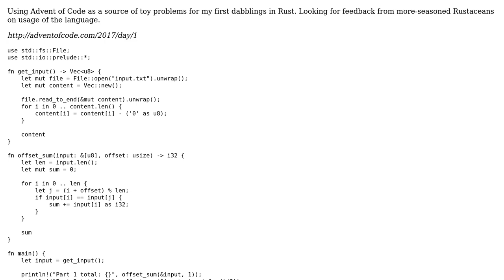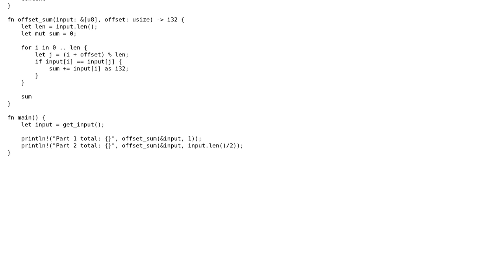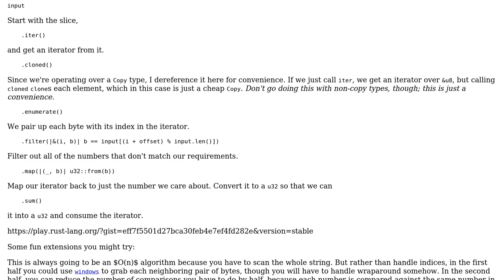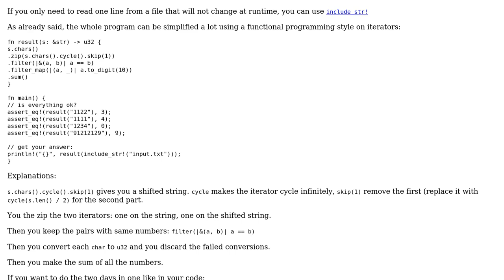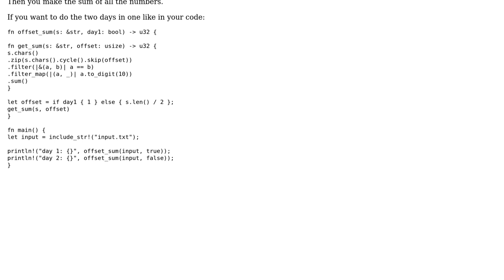Code Review: Advent of Code 2017 Day 1 (3 Solutions!!)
Code Review: Advent of Code 2017 Day 1

With thanks & praise to God, and with thanks to the many people who have made this project possible! | Content (except music & images) licensed under CC BY-SA | Music | Images & others | With thanks to user mkrieger1 user latkin user CAD97 user Boiethios and the Stack Exchange Network Trademarks are property of their respective owners. You are responsible for your own actions.